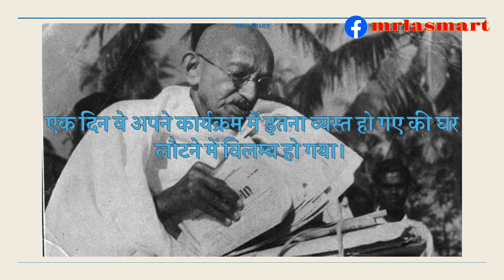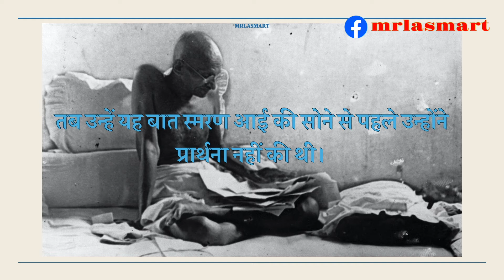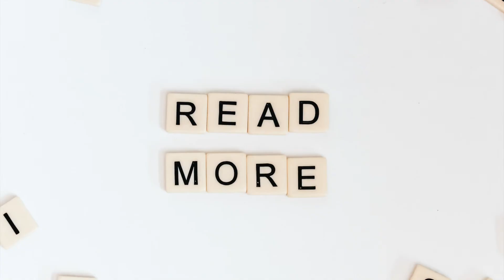बहुत बढ़ी भूल | Mahatma Gandhi | An Anecdote | Merryland Academy Digital Classroom